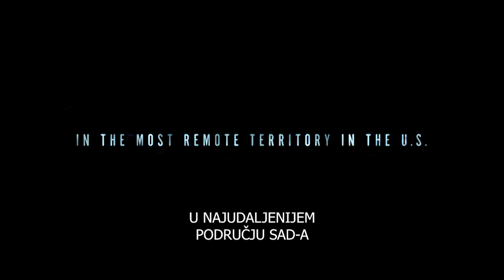Tragovi u snijegu [Trailer]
SADRŽAJ FILMA:
Radnja filma se vrti oko silovane i ubijene tinejdžerice u indijskom rezervatu u Wyomingu.

Kada Cory Lambert otkrije tijelo u divljini Wind River Indian rezervata, FBI šalje svoju agenticu Jane Banner kako bi istražila ubojstvo. Budući da ona nije spremna za uvjete zime u Wyomingu  zamoli Coryja da joj pomogne u istraživanju.